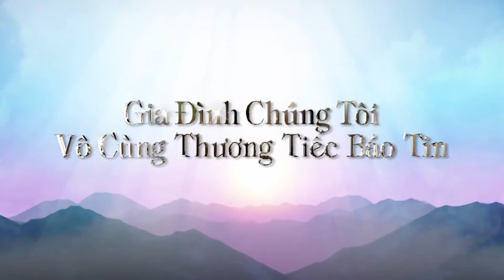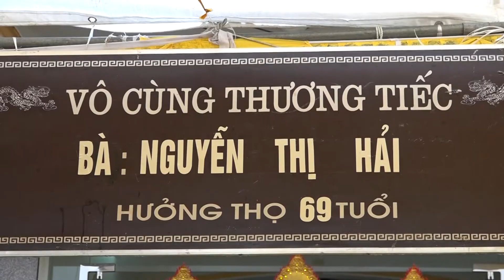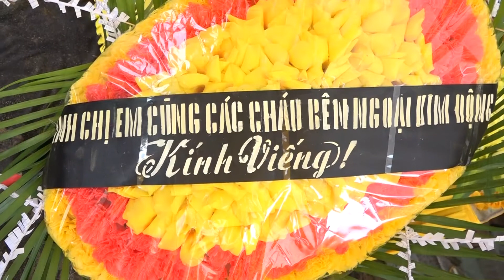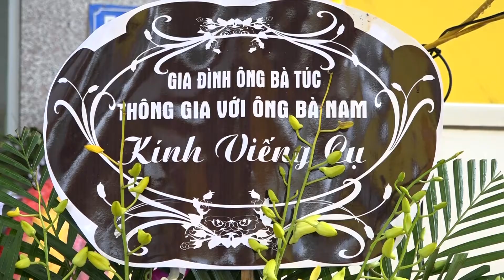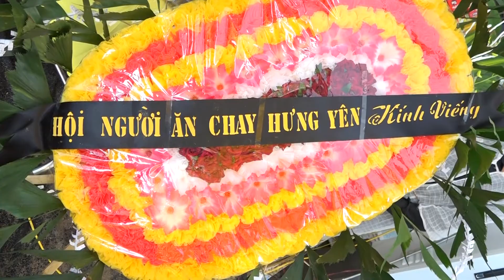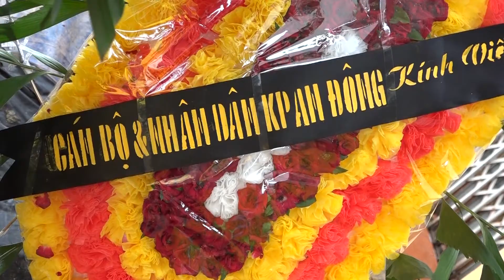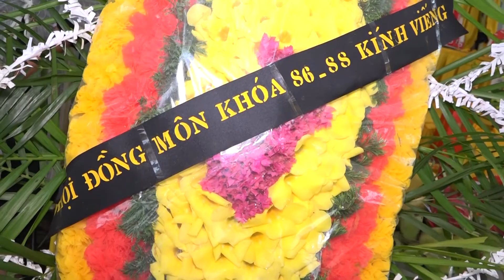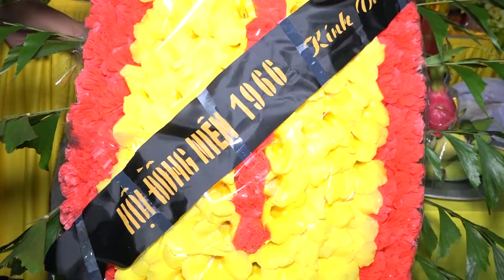Lễ Tang Bà Nguyễn Thị Hải P1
THẾ HỆ _ CHỤP ẢNH QUAY PHIM FULL HD & 4K - ĐT: 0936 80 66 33